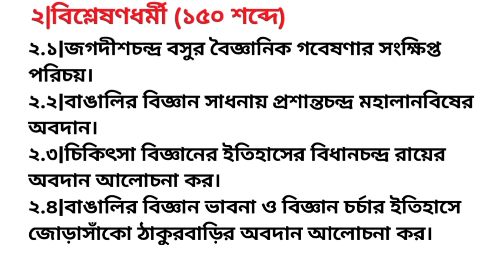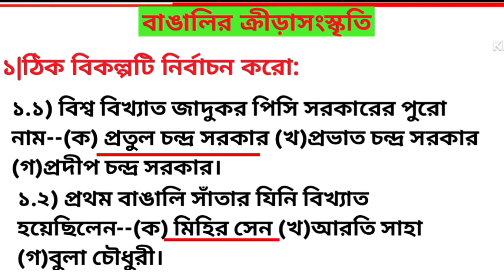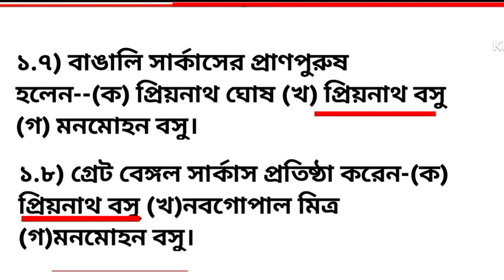Class 12 Bengali questions suggestion(বাংলা শিল্প ও সংস্কৃতির ইতিহাস) HS Bengali suggestions 2025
Class 12 Bengali questions suggestion(বাংলা শিল্প ও সংস্কৃতির ইতিহাস) HS Bengali suggestions 2025#bengali

Class 12 bengali questions suggestions
Class 12 bengali
Class 12 bengali questions
দ্বাদশ শ্রেণীর বাংলা বাংলা শিল্প ও সংস্কৃতির ইতিহাস
দ্বাদশ শ্রেণীর বাংলা সাহিত্যের ইতিহাস গুরুত্বপূর্ণ প্রশ্ন
দ্বাদশ শ্রেণীর বাংলা সংস্কৃতির ইতিহাস থেকে বাংলা গানের ধারা , বাংলা চিত্রকলা, বাংলা চলচ্চিত্রের কথা, বাঙালির বিজ্ঞান চর্চা, বাঙালির ক্রীড়া সংস্কৃতির গুরুত্বপূর্ণ প্রশ্ন